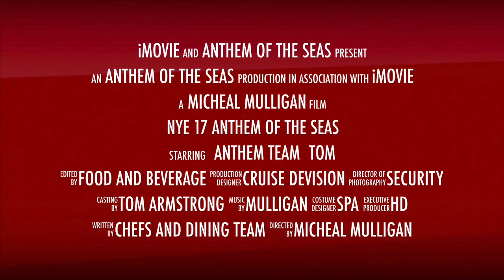New Years Eve 17- Anthem of the seas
New Years eve celebrations on board the Anthem of the seas